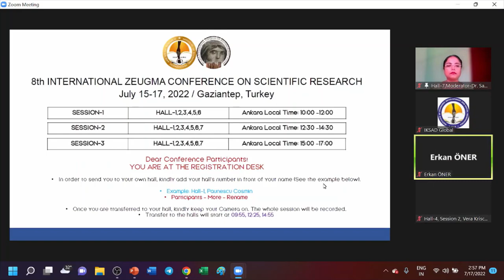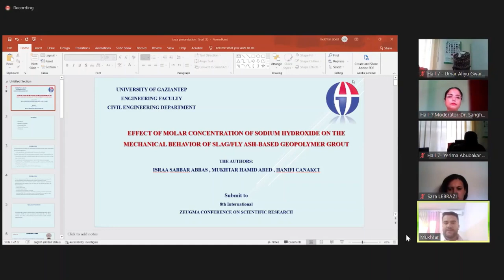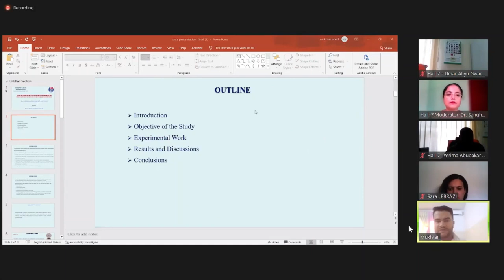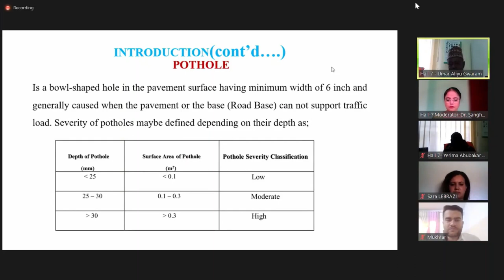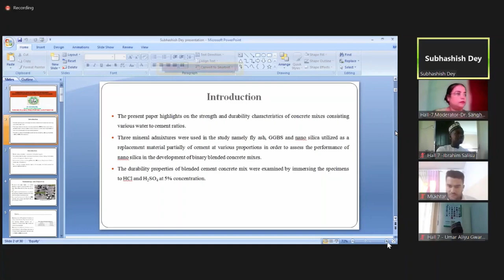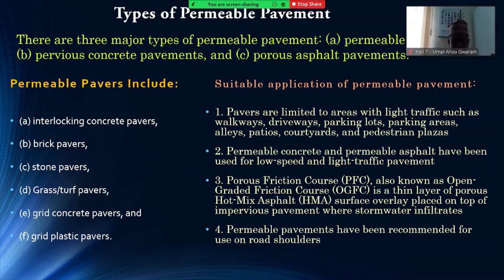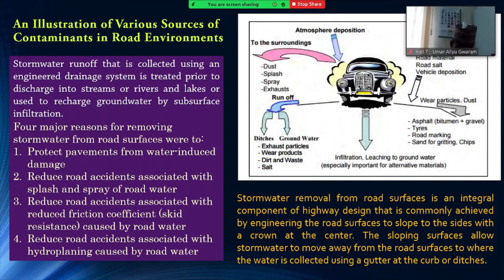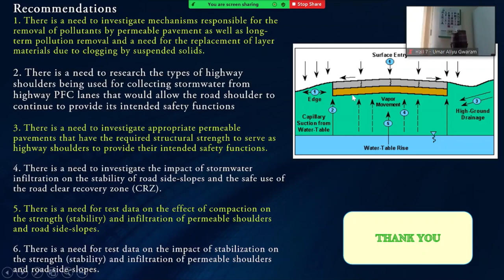Analysis of Infiltrating Water Characteristics through Permeable Pavements@earthdigitalbook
Analysis of Infiltrating Water Characteristics through Permeable Pavements @earthdigitalbook  Created by: Dr. Sanghamitra Adhya
Water can pass through a porous pavement while other solid particles are kept away. What we see in cities is a spectacular alteration of the natural world by human hands. Impervious cover is one of the most noticeable alterations to the landscape caused by urbanization which includes structures like buildings and sidewalks as well as impermeable surfaces like roads, roadways, and parking lots. The problem of impenetrable cover is critical. When we pave over a watershed area to build a parking lot, we interrupt a number of vital ecological processes. It's not necessary to have complete artificial shielding at all times.